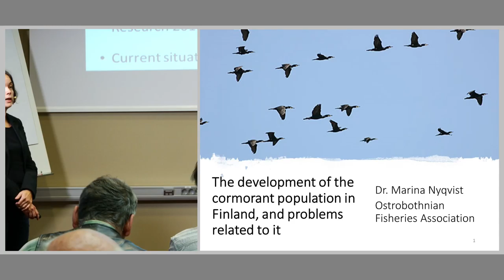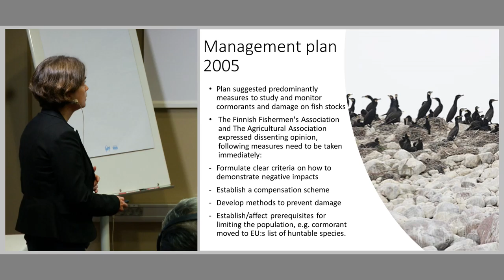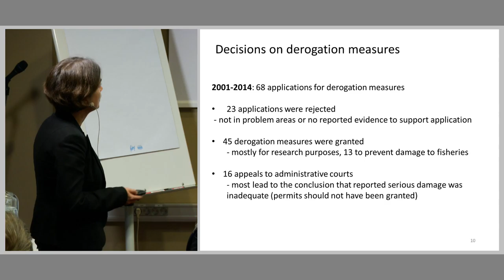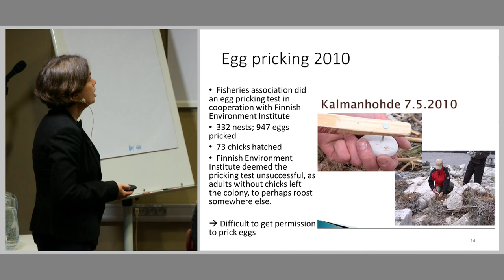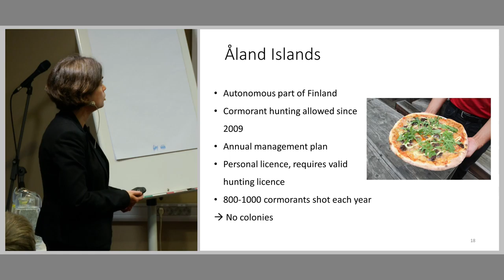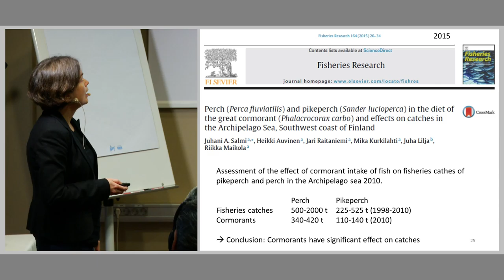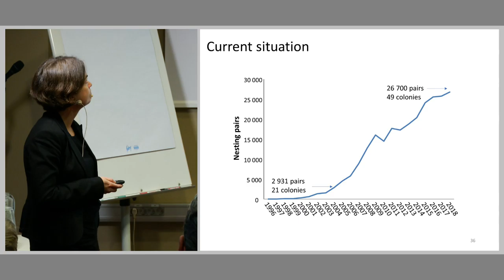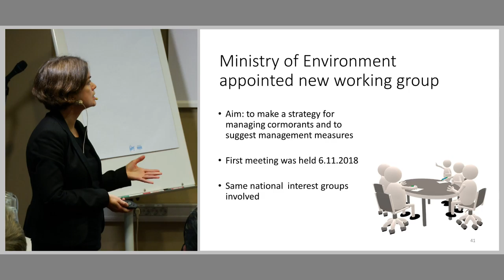Marina Nyqvist, 3. ettekanne seminaril "Kormoranide ja kalanduse konflikt"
"The development of cormorant population in Finland and problems
related to it", Marina Nyqvist (Österbottens Fiskarförbund, Soome) 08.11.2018